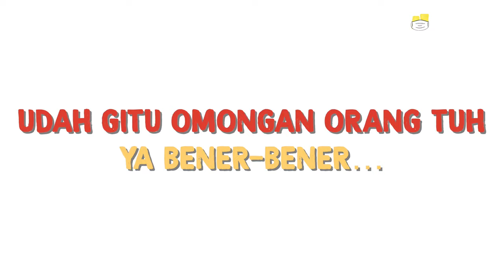Buat yang Masih Minder karena Muka Sendiri (Official Trailer) | Kalau Cewek Mah Bebas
Banyak perempuan masih minder sama penampilan wajahnya. Tapi beda sama tiga cewek ini, nih. Ada Melisa Lolindu, Tasya Amelia, dan Zsazsa Caesar. Awalnya mereka minder, tapi sekarang mereka bisa menerima dan malah bangga dengan segala kekurangannya.

Tonton Kalau Cewek Mah Bebas eps. [Gini Rasanya Jadi Cewek Bukan Incaran Cowok] dan episode lainnya hanya di atau klik

(Narasi)